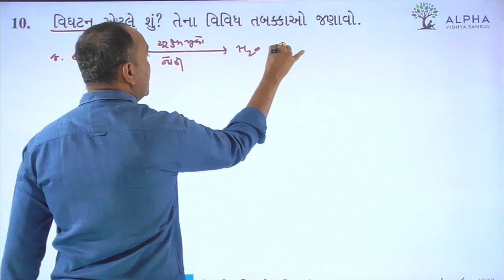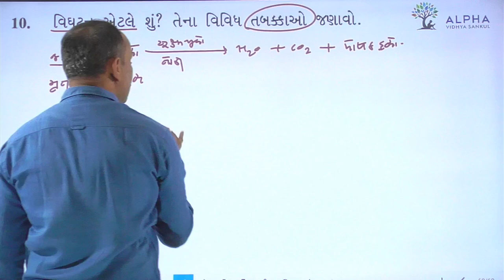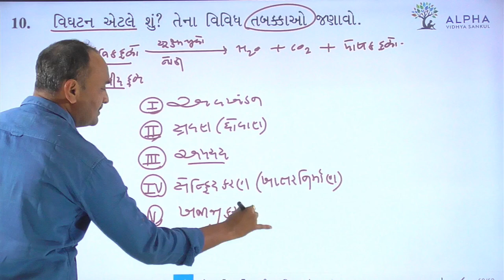Paper 1 | Section B | Que 10 | Biology | Std. 12 | Alpha Vidhya Sankul | in Gujarati by Bhanderi Sir